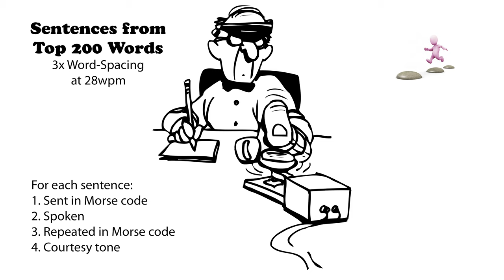Sentences from Top 200 Words - 3x Word-Spacing - 28wpm